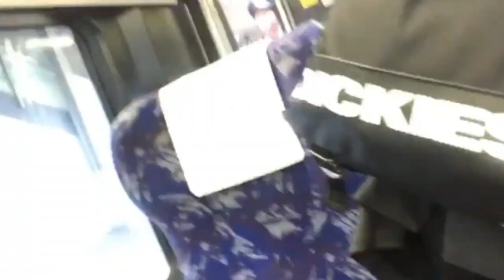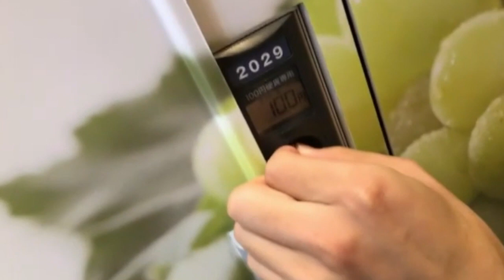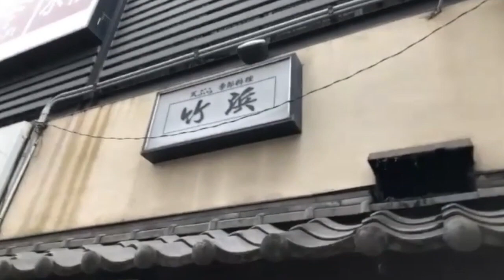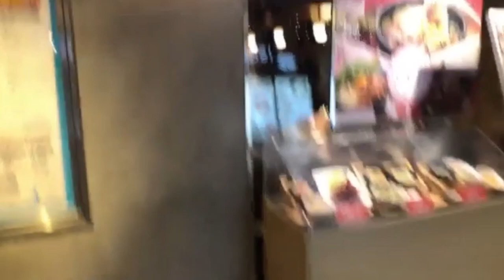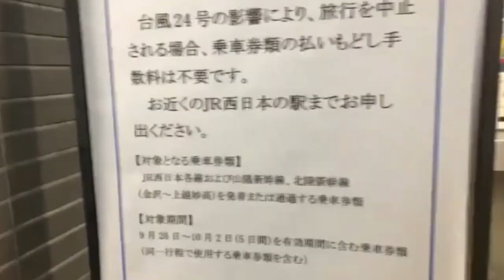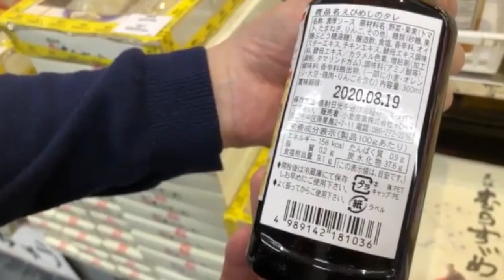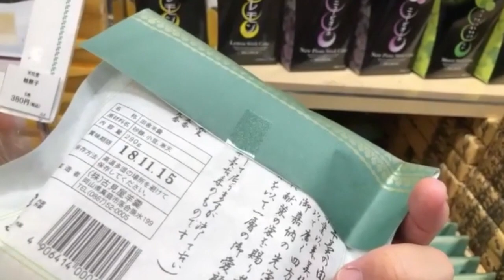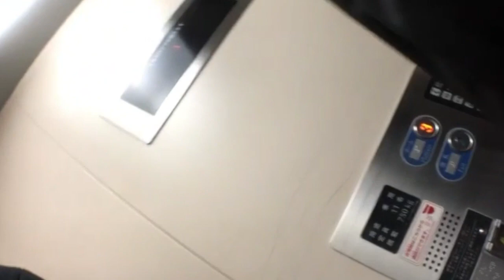香川３日目・瀬戸大橋〜岡山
このビデオは マイムービー